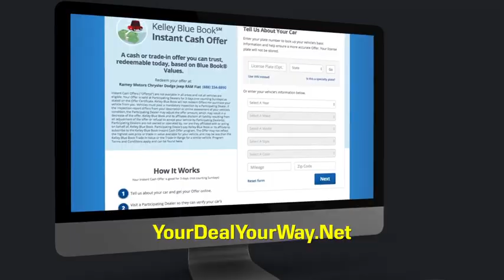2024 Toyota Prius Princeton WV T-241979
2024 Toyota Prius XLE

Ramey Motors
127 Frazier Dr

2024 Toyota Prius XLE Continuously Variable (ECVT) 2.0L 4-Cylinder DOHC 16V VVT LIFE TIME NO CHARGE STATE INSPECTIONS FOR WEST VIRGINIA AND VIRGINIA RESIDENTS, 2.0L 4-Cylinder DOHC 16V VVT. Recent Arrival! 52/52 City/Highway MPG Internet price includes manufacturer incentives and dealer discounts. Tax, Title, Tags and documentary fee of $575 not included in price. Additional offers may be available. See Dealer for Details.